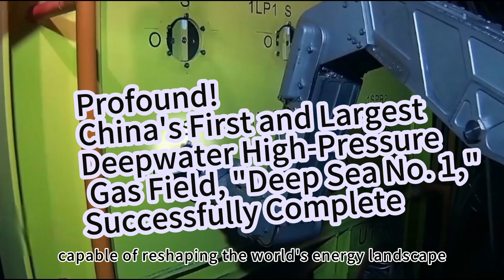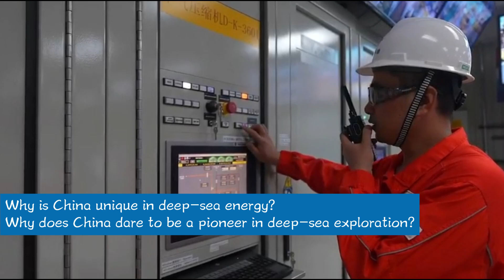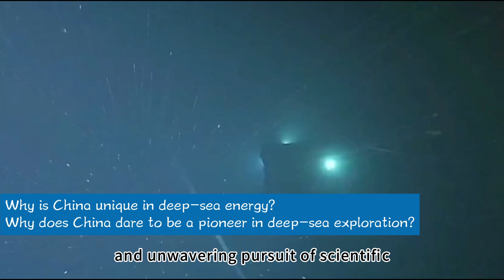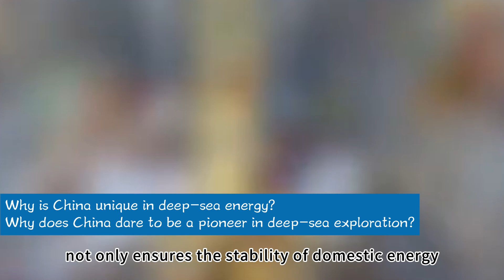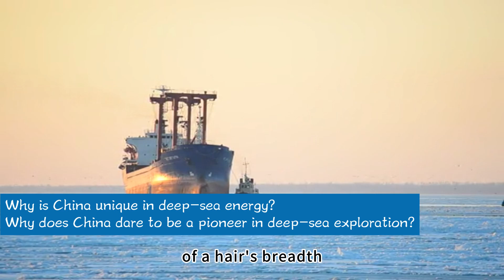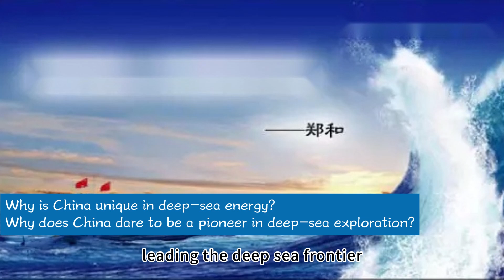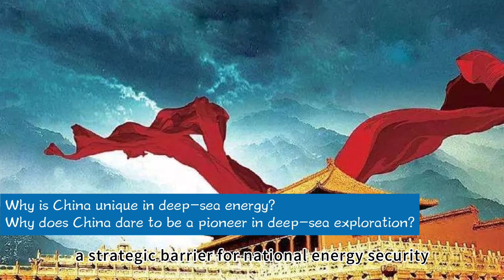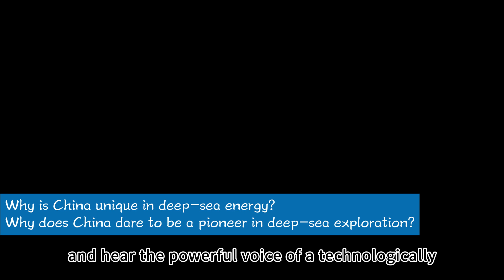China's First and Largest Deepwater High Pressure Gas Field, Deep Sea No 1, Successfully Completed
Why is China unique in deep-sea energy? Why does China dare to be a pioneer in deep-sea exploration?
Did you know? Beneath the seemingly calm surface of the South China Sea, an astonishing revolution is unfolding, capable of reshaping the world's energy landscape. At a depth of 1,500 meters, it took Chinese people 10 years and 30,000 tons of steel to build an "underwater Three Gorges." This isn't a scene from a sci-fi movie; it's a colossal project truly happening in China's backyard! This area was once considered an exploration forbidden zone by international giants, with seabed temperatures reaching 138 degrees Celsius and formation pressures of 69 megapascals, making the technical difficulty comparable to aerospace engineering. But the Chinese have an inherent spirit of defiance, determined to tackle this seemingly impossible task. Today, the "Deep Sea No. 1" mega gas field has not only been successfully completed, but its second phase officially began full production on June 25, sending shockwaves across the globe! What story lies behind this achievement? And what does it mean? Don't worry, I'll explain it all to you now.
Today, let's talk in detail about China's formidable achievements in deep-sea energy development. We'll explore how China has built its own energy map beneath the deep sea, discussing the arduous challenges involved and the profound impact on Chinese life and the global energy landscape.

Once a "Reserved Field" for the West